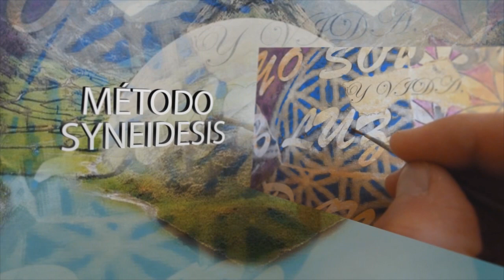Medita y crea mientras vives CAP 11 / YOGA CON IZEL Pranayama respiración completa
El maestro de yoga Izel nos aporta su visión sencilla y clara del yoga con un ejercicio de pranayama para aplicar dentro de nuestro día a día.